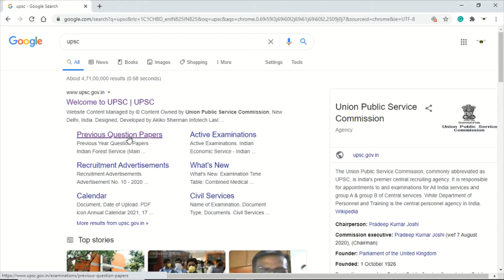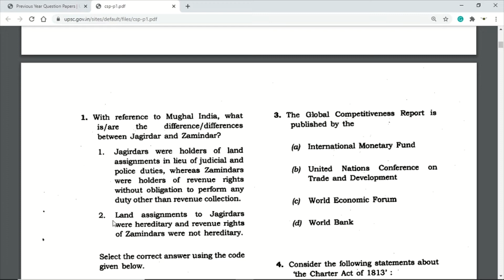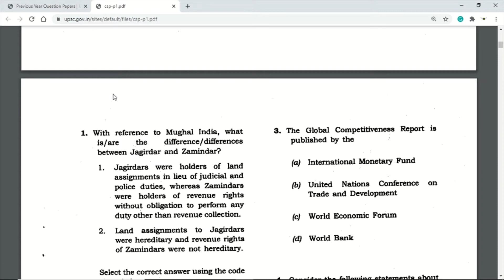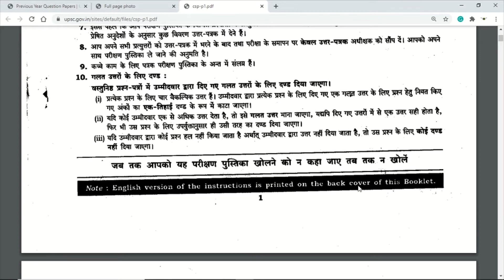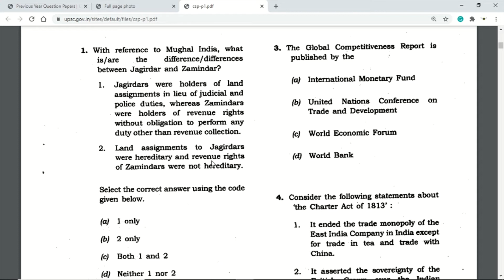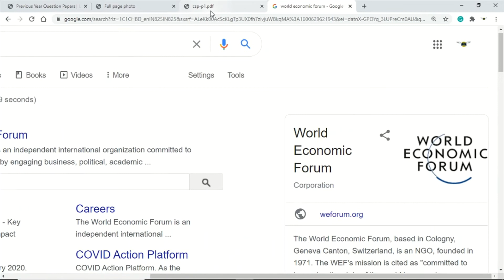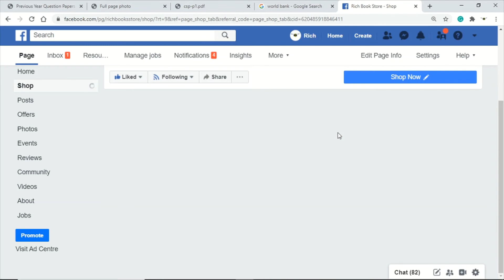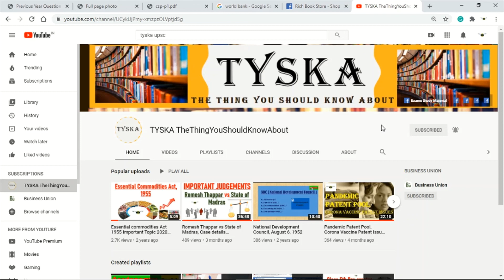How To Score More Marks In UPSC Prelims | UPSC 4 October | UPPSC 11 October | Book In Description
Book | 1000 Most Probable IAS Prelim MCQs with additional 500 Previous Year Questions

Follow us on | FACEBOOK | QUORA |